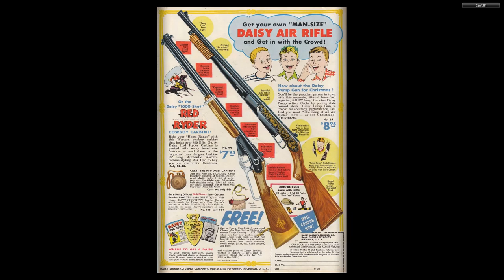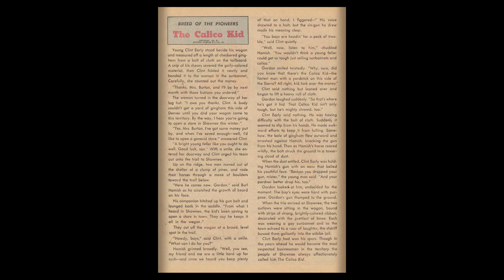Roy Rogers And Trigger 096 1955